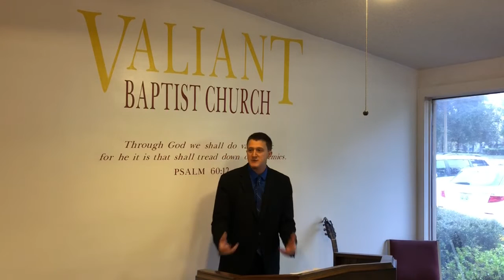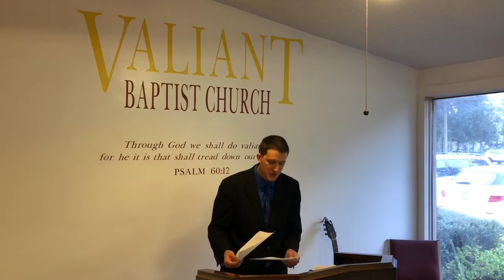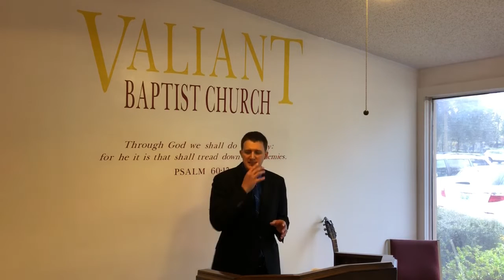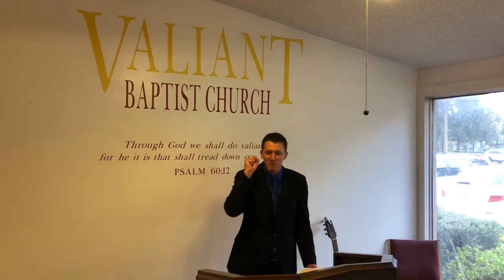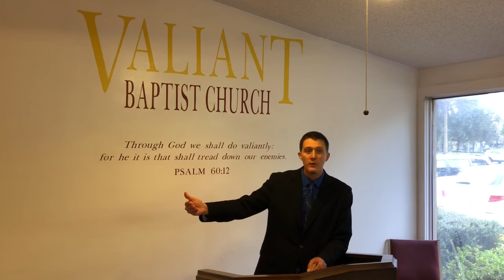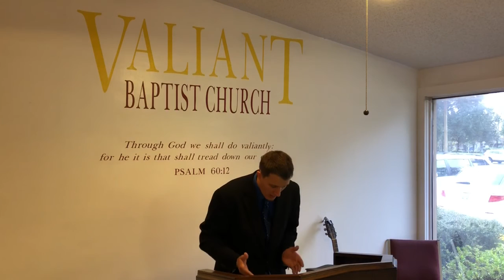Oneness Pentecostalism Debunked Part 1 | Works Salvation, Loss of Salvation, “Speaking in Tongues”